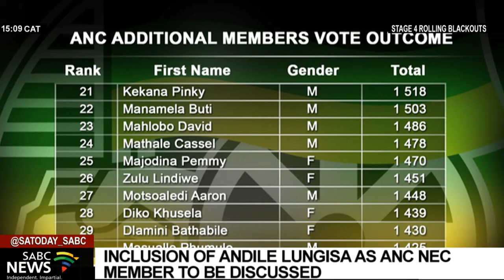Inclusion of Andile Lungisa on the ANC's NEC will be discussed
ANC Secretary General Fikile Mbalula says a decision on the inclusion of former Nelson Mandela Bay Metro councillor Andile Lungisa on the party's National Executive Committee will be made when the ANC National Conference resumes on the 5th of next month.
Lungisa made the list of 80 members announced yesterday despite failing to pass the vetting process.